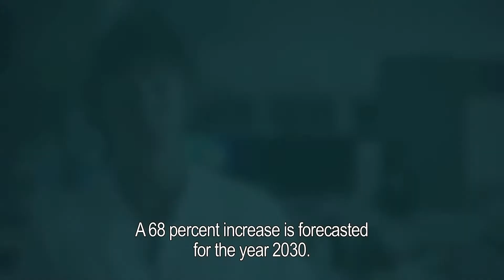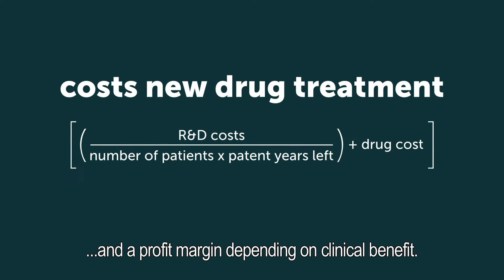Pricing revolution needed to make new cancer drugs available to all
A major new study published in Nature Reviews Clinical Oncology states that a global revolution in new cancer drug pricing must occur if the world is to cope with rapidly increasing instances of the disease.

The paper, titled ‘Sustainability and affordability of cancer drugs: a novel pricing model’ and written by Professor Carin Uyl-de Groot and Professor Bob Lӧwenberg from Erasmus University Rotterdam in the Netherlands, proposes an algorithm that should be used to determine innovative drug prices with ‘a maximum level of transparency’.

The algorithm would take into account the actual costs of R&D, manufacturing, sales, marketing and a fair profit margin based on the clinical benefit to arrive at a reasonable price for each anticancer drug.

Uyl-de Groot adds: “If we adopt this new pricing system we can improve cancer outcomes, provide access to treatments more widely, and lessen the economic burden to cancer in one fell swoop – not just in poorer countries, but also in Western Europe and the US.”